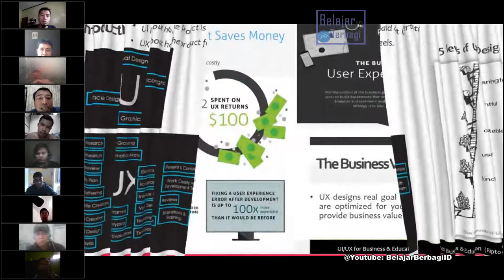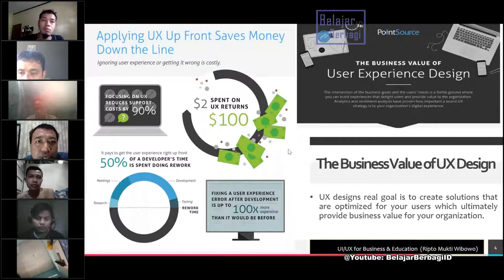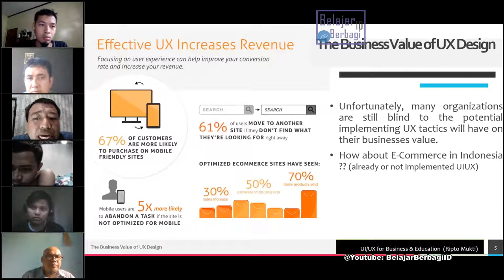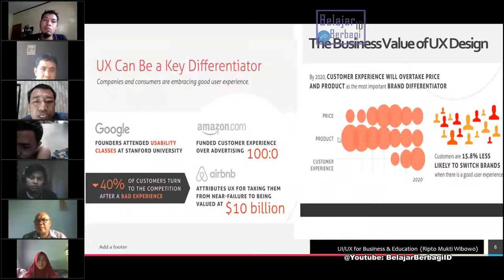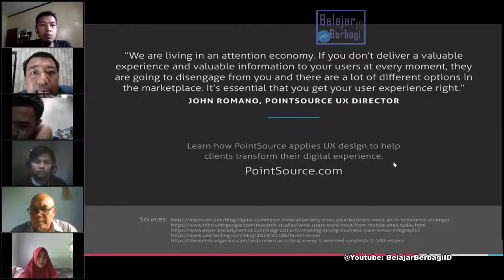Melejitkan Revenue dengan UX & UX Sebagai Differentiator Part 2 - UIUX Research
Faktanya Revenue atau pendapatan perusahaan bisa dilejitkan dengan adanya UI UX ini. Selain itu UX bisa jadi differentiator dan faktor penentu. Simak Selengkapnya dalam Part 1 dan Part 2
Part 1 (Komponen Penting UIUX & 5 Level UX Desain)
Part 2 (Melejitkan Revenue dengan UX & UX Sebagai Differentiator )